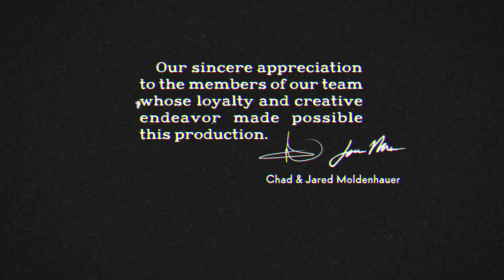Cuphead DLC Ending